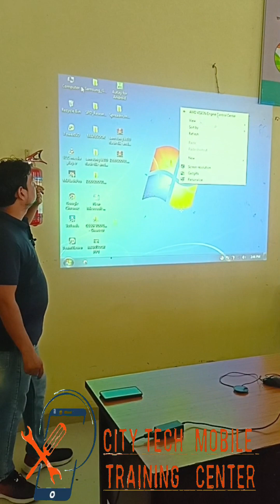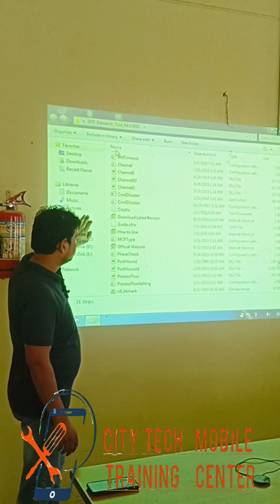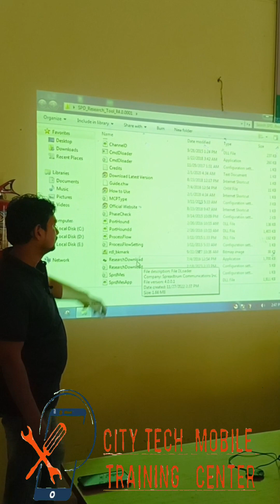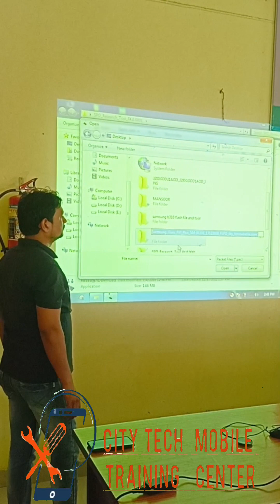samsung sm b110 me software kre asan trike se. citytech training center. 9795656032